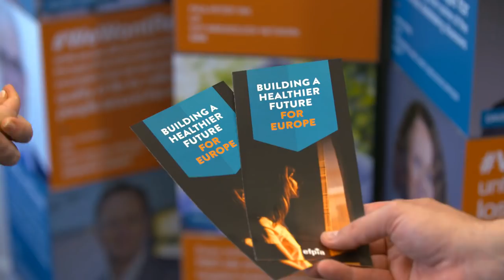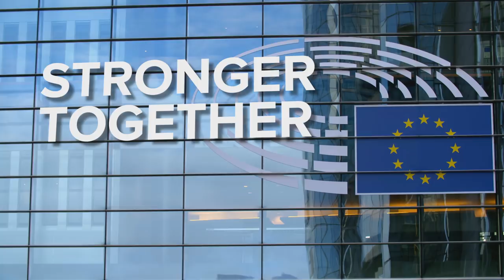The EFPIA Manifesto: A vision to build a healthier future for Europe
The research-based pharmaceutical sector is pleased to share its vision and proposals on how to build a healthier future and brighter tomorrow for Europe.

This video is part of the WeWontRest programme, jointly produced by EFPIA and ITN Productions. The full programme is available on EFPIA